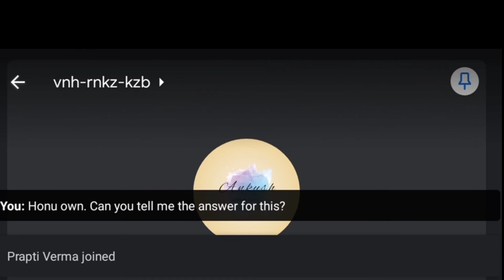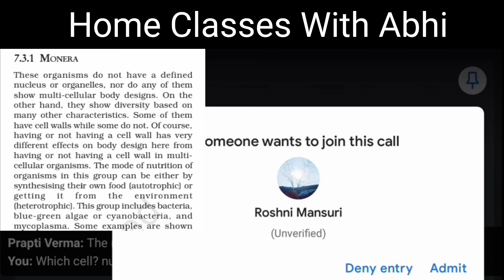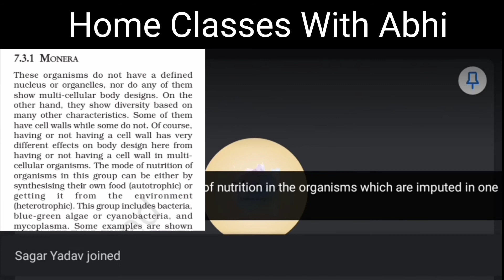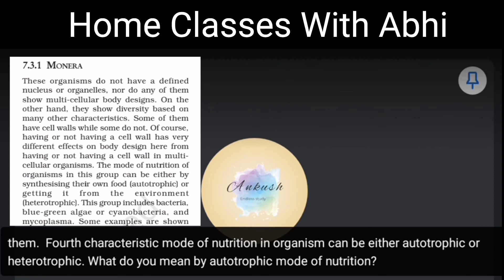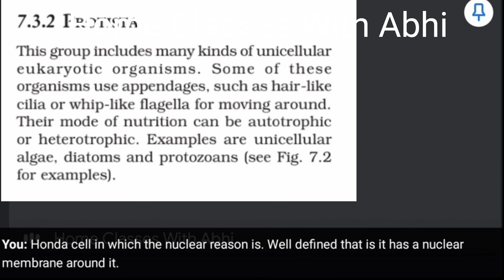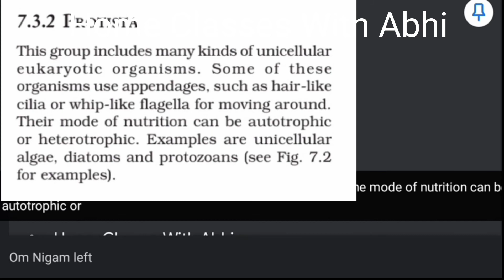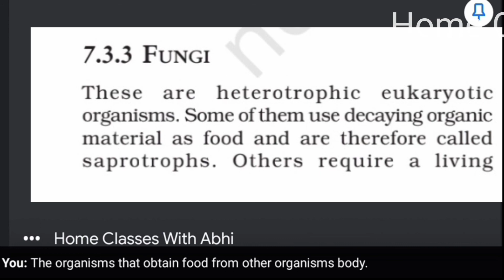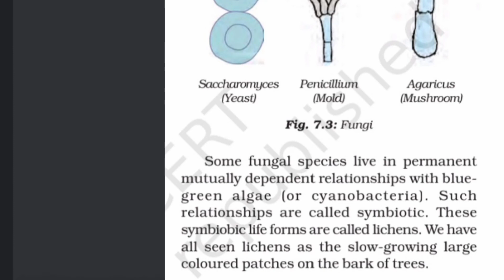Classification of organisms into 5 kingdoms on the basis of their characteristics